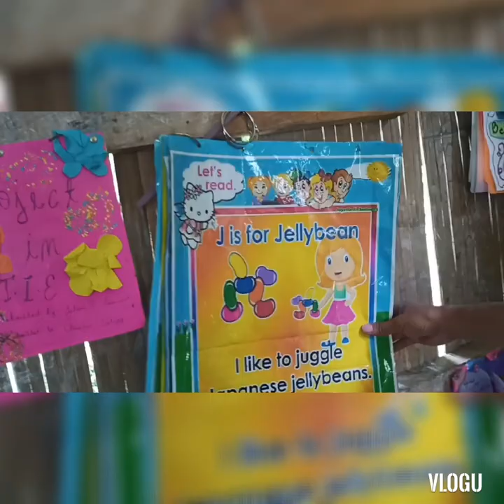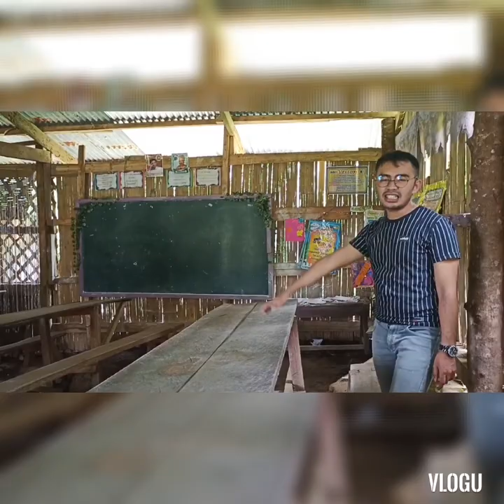Classroom tour before printing modules